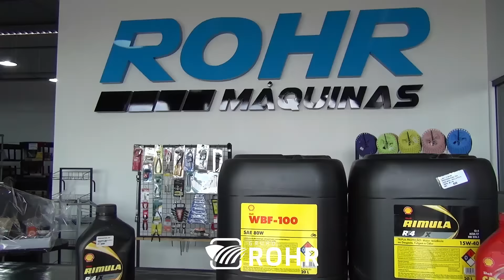Vídeo Institucional GRUPO ROHR